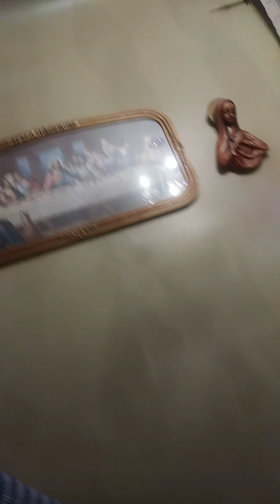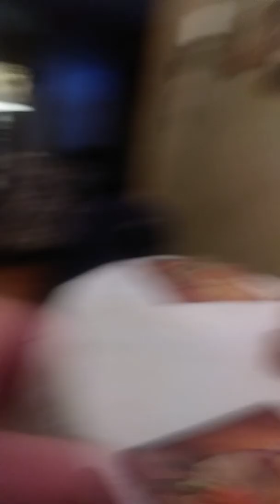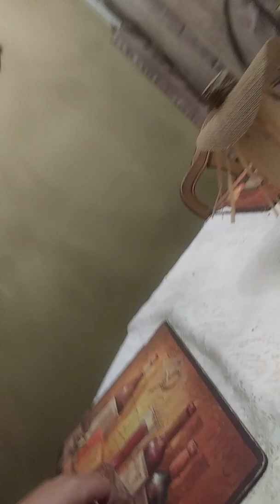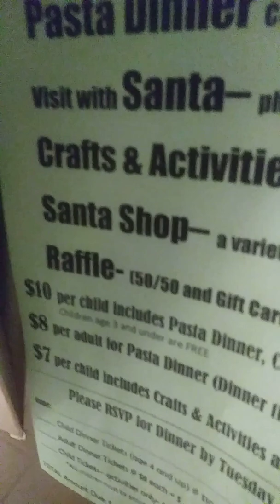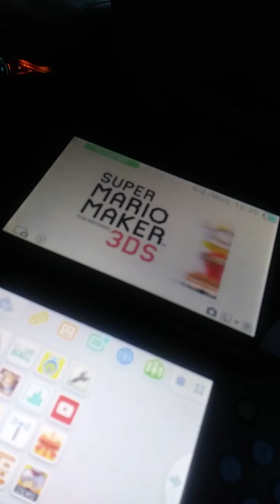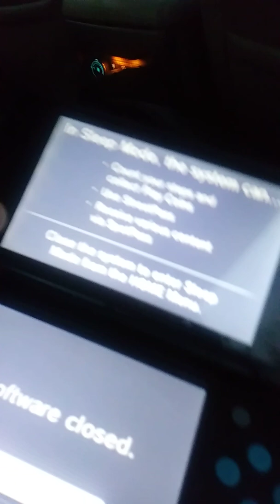November 16, 2018